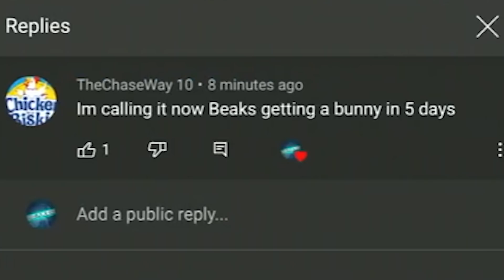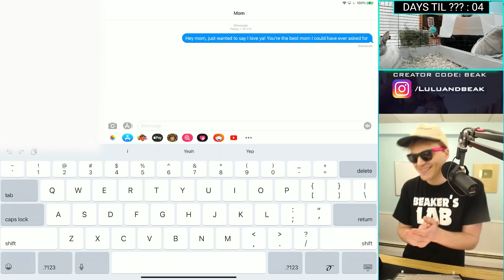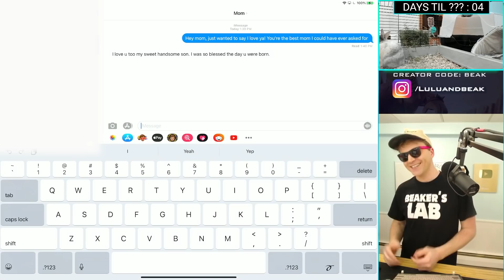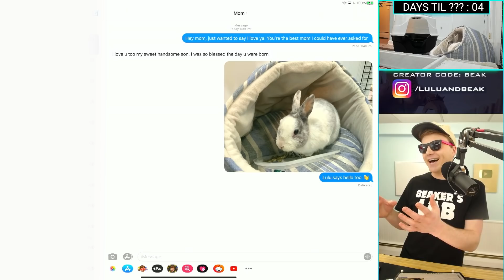HELLO AGAIN! WOULD YOU LIKE SOME "FREE DARK ELIXIR?" (WARNING: HARD TO WATCH)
▶️ It's Clash of Clans on Beaker's Lab! FOOL ME ONCE, SHAME ON YOU. FOOL ME TWICE, WELL YOU WONT GET FOOLED AGAIN. ENJOY! ◀️